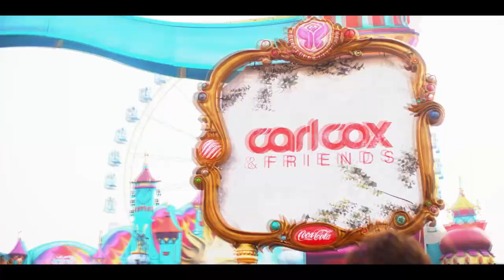Se Compran Colchones Video Edition